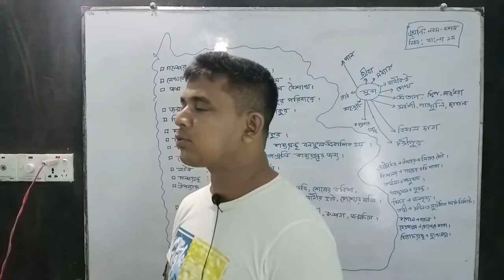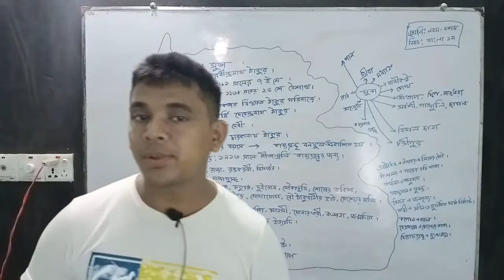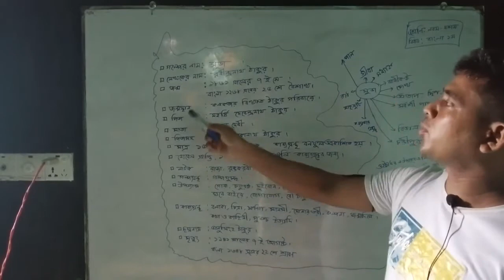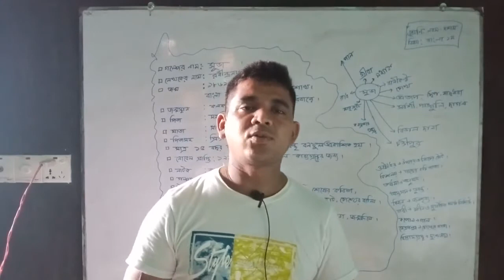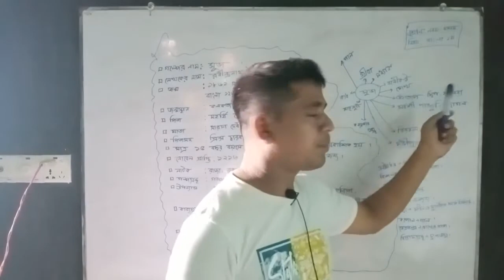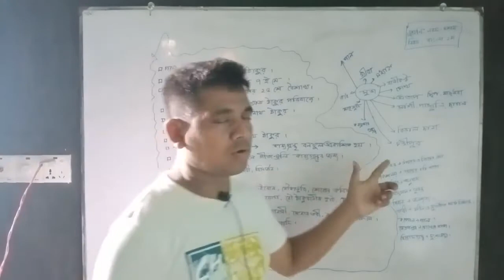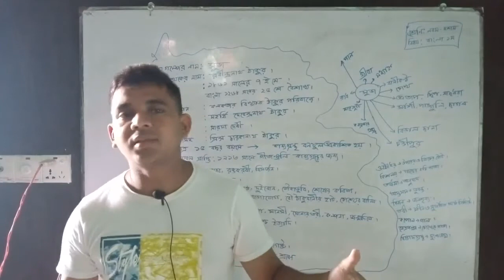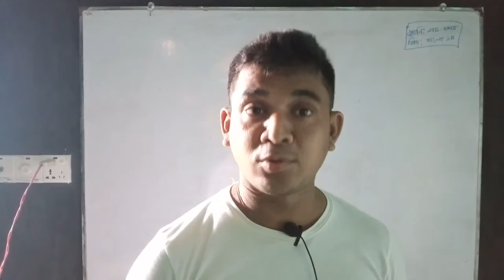নবম দশম শ্রেণি ⎢ বাংলা ⎢ গদ্য ⎢ সুভা